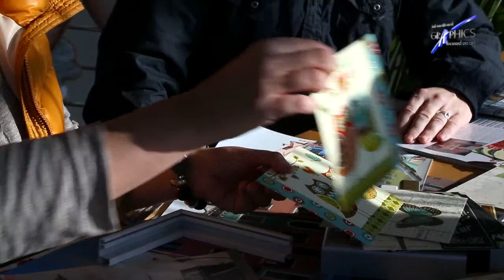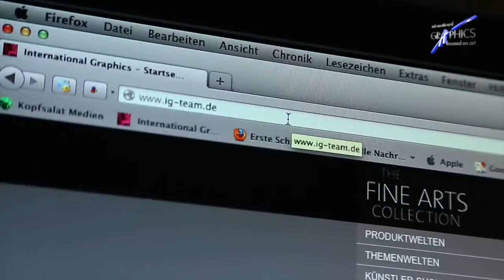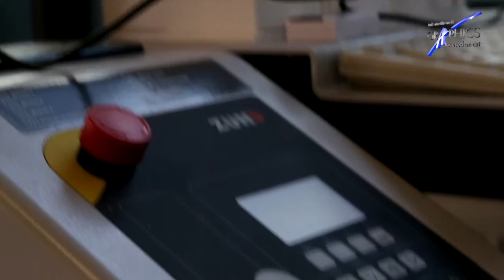FR - IGW - Vom Original zur wertigen Reproduktion - Master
In diesem Video geht es um die französische Version von IG - Vom Original zur wertigen Reproduktion